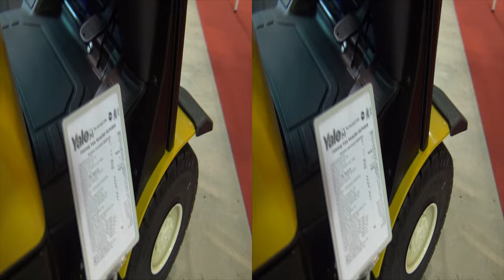Yale Veracitor GLP16VX forklift without cabin Exterior and Interior in 3D 4K UHD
Outside and inside view in 3D of Yale Veracitor GLP16VX forklift without cabin. The machine is with Mazda FE 2.0 L, FPG engine, ISO 1585/DIN 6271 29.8 kW, 4 cylinders, 1998 cm3, 2400 rpm, Techtronix electronic driven transmission. Max weight to pick (Q) 1600 kg, center of weight, mm (c) 500, own weight 3059 kg.

The machine was presented at Logexpo Sofia, Bulgaria 2014.

Външен и вътрешен изглед в 3Д на Йеил Вераситор ГЛП16ВХ. Машината е с Мазда ФЕ 2.0 Л, ФПГ двигател, ИСО 1585/ДИН 6271 29,8 киловата, 4 цилиндъра, 1 998 см3, 2400 оборота в минута. Техтроникс електронно управляема трансмисия. Товароподемност (Q) 1600 килограма, център на тежестта, мм, (c) 500, собствено тегло 3059 килограма.

Машината беше представена на Логекспо София, България 2014 г.